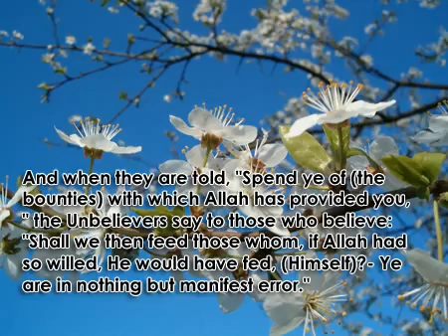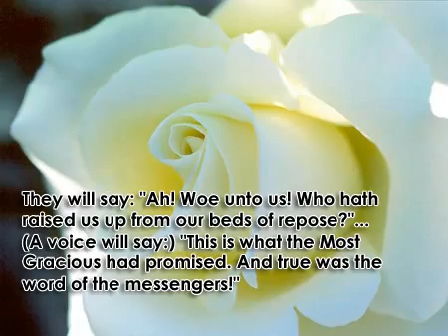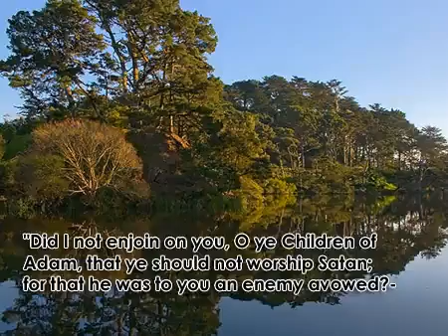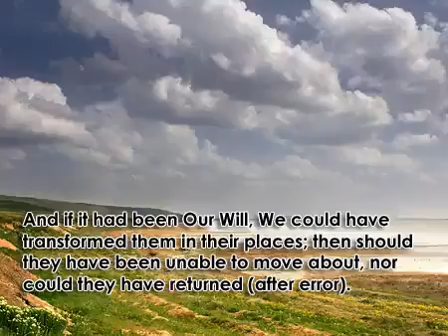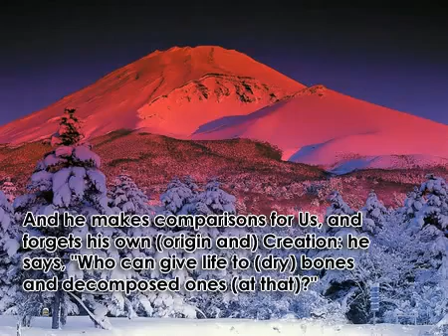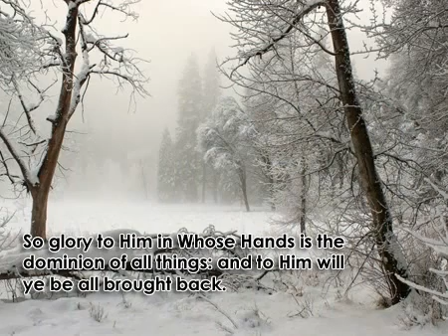Surah Yaseen - Part 2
Heart warming Surah.